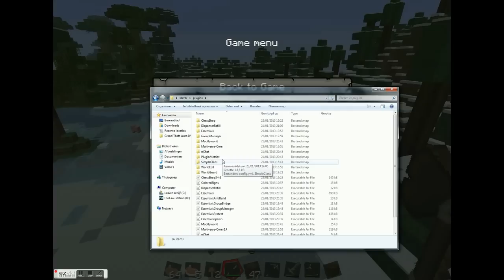mijn eerste tutorial van worldedit :))